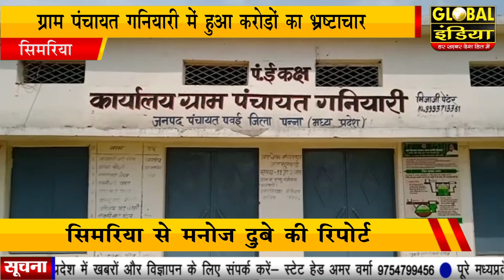सिमरिया ग्राम पंचायत गनियारी में हुआ करोड़ों का भ्रष्टाचार